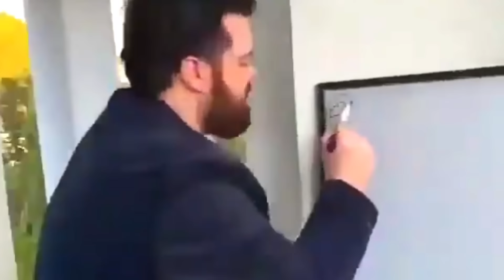HAGO EL MAYOR ZERO TO SCAV *MÁS DE 700.000 EN LOOT ( Arena Historias #9) ARENA BREAKOUT | Crinix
Samus,hoy estamos devuelta con un nuevo video de arena Breakout y les mostraré una de las partidas más increíbles que he tendio en arena Breakout y donde daco mas de medio millón en granja normal,espero que les guste el video y si si les gusta delen un like y suscribanse si no lo están

Como mejorar la punteria en arena Breakout,aprende a controlar el aim en arena Breakout,Arena Breakout tips y consejos,tips para mejorar la punteria en arena Breakout,